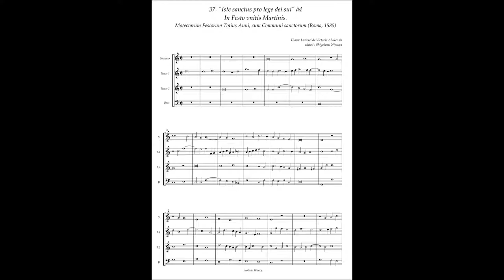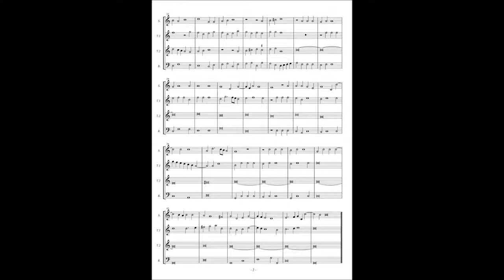Tomas Luis de Victoria, Motectorum Festorum (1585) No.37 "Iste sanctus pro lege dei sui" à4